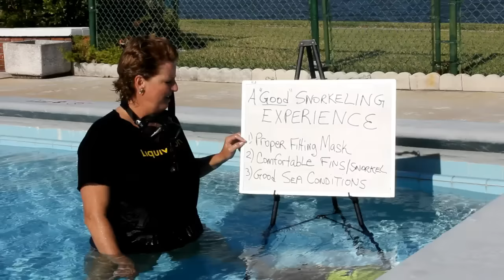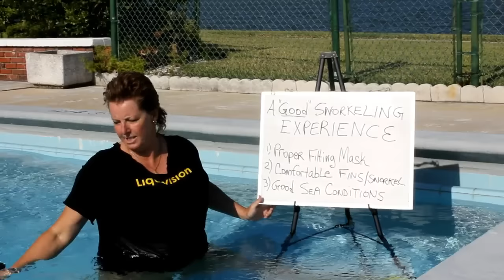How to Snorkel - Snorkeling Lessons for Beginners in Palm Beach Florida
Snorkeling Lessons and Tours Palm Beach Florida

Join Laura Parke Scuba on your next snorkeling adventure. We get your shoe size and meet you at the Snorkeling Venue with all the equipment. We outfit you in the gear on dry land, then walk into the water only waist deep and practice all the things you learned on dry land. Knowing you can stand on the bottom to get confident and comfortable first is key.  Once your feeling like you have it mastered we go off to the snorkel trail.

Visit Laura Parke Scuba to swim in Paradise. You will forget all your problems and will be renewed, refreshed and restored to your new world underwater.  You will be treated like a celebrity as if you were Ed Sheeran or Oprah Winfrey.